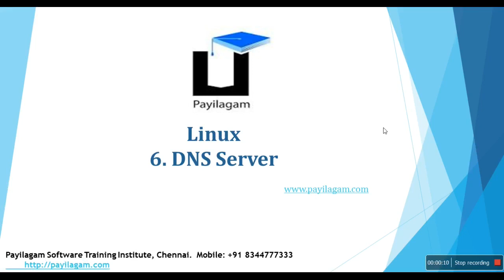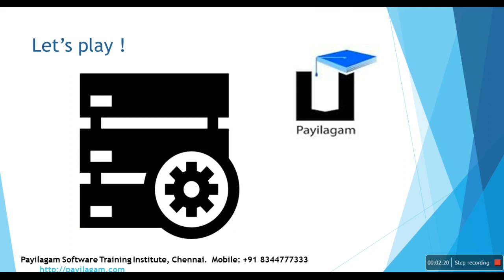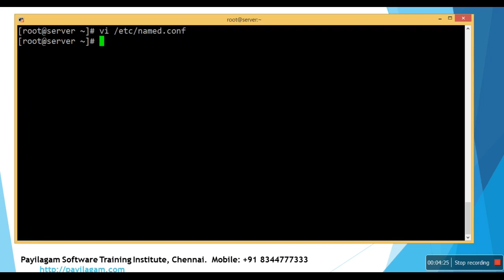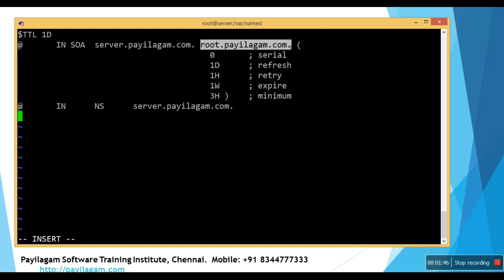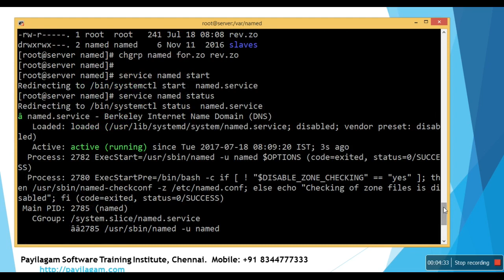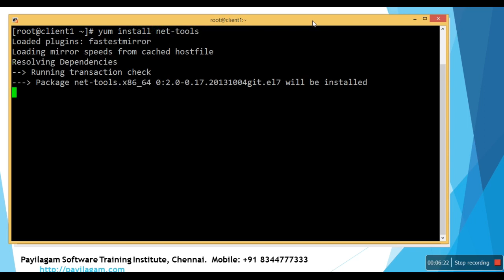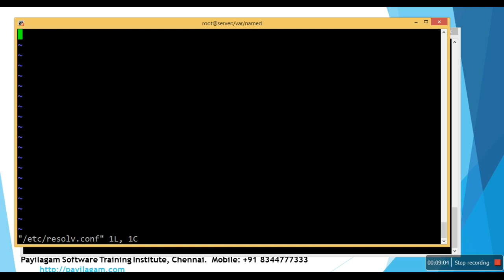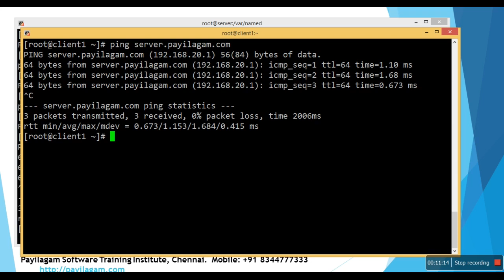Linux in Tamil - DNS server - Payilagam - DevOps Training in Chennai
Learn DNS Server in Tamil here.